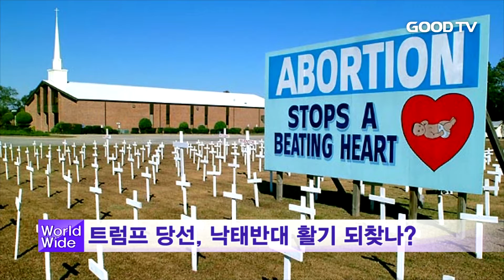[GOODTV NEWS 20161114] GOODTV 월드와이드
오늘의 해외 주요 뉴스를 김주련 기자가 전해드립니다.

GOODTV 월드와이듭니다. 세계 곳곳의 소식을 발빠르게 전해드립니다.

1. 도널드 트럼프가 제 45대 대통령에 당선되면서 낙태반대운동이 활기를 되찾고 있단 소식입니다. 트럼프는 대선 캠페인에서 "낙태 가능 기간을 임신 20주로 제한하는 법을 수호하기 위해 최선을 다할 것"이라며 낙태 거대기업인 '플랜드 패어런트후드'에 지원되고 있는 미화 5억 달러를 중단하겠다"고 밝힌 바 있습니다. 전문가들은 1973년 미국 대법원이 낙태를 합법화한 후 40년 만에 낙태반대운동이 힘을 얻고 있다고 분석했습니다. 미국 복음주의 단체인 가정연구협회 토니 퍼킨스 회장은 "트럼프가 복음주의 유권자들의 지지를 얻게 된 결정적 계기는 마지막 토론에서 임신말기 낙태에 관해 명확한 정의를 내리고 낙태에 반대하는 대법관을 선출하겠단 공약 때문"이라고 말했습니다.

2. 미국 기독교 수장들이 2016년 대선을 마무리한 지금 더욱 단결해야 한다고 강조했습니다. 선거 기간 동안 특정후보지지를 주저했던 기독 지도자들은 "그리스도만이 미국의 유일한 희망"이라며 예수 안에서 단결하길 촉구한겁니다. 미국의 대표적인 복음주의자 플랭클린 그래함 목사는 "이번 선거는 역사상 가장 큰 정치적 반향"이라며 "길고 힘들었던 선거를 뒤로 하고 분열에서 화합의 길로 들어서야 한다"고 말했습니다. 이어 그래함 목사는 "이 나라를 올바른 방향으로 이끌기 위해 하나님의 인도가 필수적"이라면서 "정치적 의견에 관계없이 새로 선출된 대통령과 부통령을 위한 기도를 멈추지 말아야 한다"고 호소했습니다.

3. 힐러리 클린턴이 미국 대선에서 패배한 후 첫 연설에서 성경을 인용해 눈길을 끕니다. 힐러리 클린턴은 "우리가 선을 행하되 낙심하지 말찌니 피곤하지 아니하면 때가 이르매 거두리라"는 갈라디아서 6장 9절을 인용했습니다. 이어 "우리가 각자 믿음을 가지고 선한 일에 힘쓰면 적절한 때에 수확할 것"이라고 말했습니다. 이어 힐러리는 트럼프 당선자에게 축하 메시지를 전하며 격려했습니다. 힐러리는 지지자들에게도 "패배한 것은 큰 아픔이지만 선거는 단 한 사람을 위한 것이 아닌 우리가 사랑하는 국가를 건설하기 위한 것임을 기억해달라"고 전했습니다.

4. 일본 수장 아베 총리가 현지시간으로 오는 목요일 뉴욕에서 도널드 트럼프 당선자와 만남의 자리를 가질 것이라고 발표했습니다. 아베 총리는 트럼프가 대통령으로 당선된 이후 회담을 갖는 첫 번째 국가 수장인데요. 경제와 안보에 관해 폭 넓은 논의를 할 것으로 예상되는 이번 회담에선 미국과 아시아 국가간의 경제 협약인 트랜스 퍼시픽 파트너쉽과 일본에 주둔한 미군의 향후 행방이 중점적으로 다뤄질 전망입니다. 트럼프 당선자는 선거활동 당시 미국 경제에 도움이 되지 않는 트랜스 퍼시픽 파트너쉽을 파기하고, 막대한 국고를 낭비하는 일본 주둔을 철회하겠다고 밝힌바 있습니다.

5. 가톨릭 수장들이 프란체스코 교황에게 공식적인 성 이론을 확립해줄 것을 촉구하고 나섰습니다. 수장들은 "많은 가톨릭 부모들이 사회 분위기에 휩쓸려 자녀들의 성전환을 허용하고 있다"며 "현대 사회가 성을 생물학적 요인보단 개인의 선택으로 간주하고 있다"고 말했습니다. 이어 "신학의 관점에서 성전환을 절대 용인할 수 없다"고 강조했습니다. 이에 프란체스코 교황은 "아이들은 자신의 신체를 하나님이 창조한 모습대로 받아들이고 인정해야 한다"고 주장한 바 있는데요. 프란체스코 교황이 이 문제에 관한 구체적인 언급을 피하고 있는 상황에서 가톨릭 수장들의 요청에 어떤 반응을 보일지 귀추가 주목됩니다.

GOODTV NEWS 김주련입니다.

* 시청방법
- IPTV: KT Olleh TV 234번, SKB Btv 303번
- 케이블: 티브로드 224번, CJ헬로비전 703번, 딜라이브(씨앤앰) 702번, HCN(서울) 545번